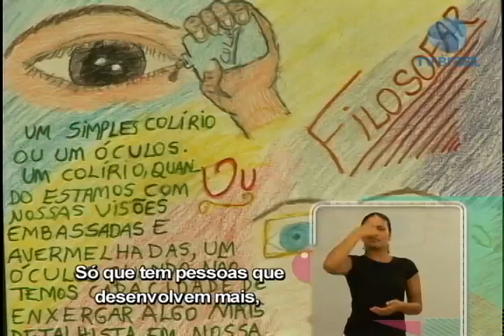Conheça Victor Santos que expressa sua arte em pinturas de grafite com os pés « Programa Especial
Programa Especial exibido na TV Brasil em 14/05. Origami é a tradição japonesa de construir figuras apenas dobrando o papel. Você vai acompanhar Victor dos Santos, que tem paralisia cerebral e expressa sua arte através das dobraduras, da pintura e do grafite com os pés.